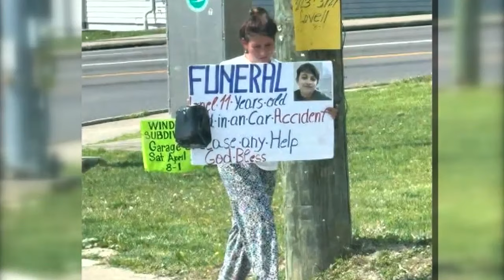Theft by deception: Group in Cincinnati potentially committing crime by lying for money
You've probably seen someone asking for money when you pull off the interstate or at a busy intersection